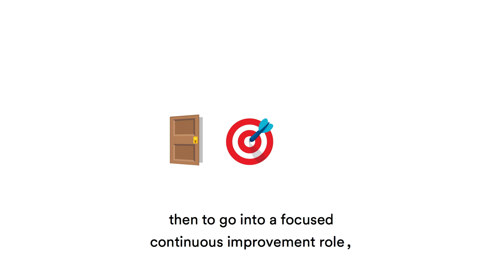Career Paths to 3M - Andrea Dodge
Everyone's career path looks a little different. Andrea's started with imaginary restaurants and led her to supply chain management at 3M. Learn about the 3M career opportunities that are right for you on our Careers